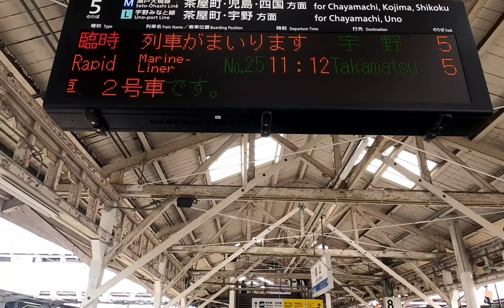[前面展望]JR西日本 宇野みなと線 観光列車ラ・マルせとうち 岡山→宇野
動画の解説。

車両は国鉄213系を改造した観光列車。運行は所謂｢運転日注意｣の臨時列車扱い。また全席グリーン指定で、指定券無しでは乗車もできません。

ちなみに前面展望は改造してない213系の方が視界良好ですが、あっちは料金箱設置の関係上、その領域に立ち入る事ができない事が多い。ラ・マルの場合、フロントガラス前が自転車の設置スペースになってるので問題なく展望できるが、ラ・マルのホワイトボードが邪魔で視界が狭い。

結局、どっちで宇野線を収録しても一長一短で、撮影難易度は高い(私の機材ではこれが限界)

停車駅
岡山・宇野

動画の見所

1:16～2:10、本動画では音だけの収録になってるが、岡山駅⑤番ホームではラ・マル発車前に駅員が旗を振り、鐘(ジャン)を鳴らす演出がある。コレを見るなら座席はカウンター席がおすすめです。

11:30～16:20、妹尾駅に信号待ち停車。高知からの南風6号を通過させる。

16:30、フロントガラス前のラ・マルボードが傾く。てゆーか邪魔や。

19:25～19:30、アンパンマントロッコ列車とすれ違い。

22:40～24:30、茶屋町駅に信号待ち停車。当然だが降車も乗車もできません。

26:17、小雨でワイパー動作。

26:17～27:20、ポイントを2つ通過、さらに高架を降りて宇野線へ。ここからは単線ローカル色が強くなる。